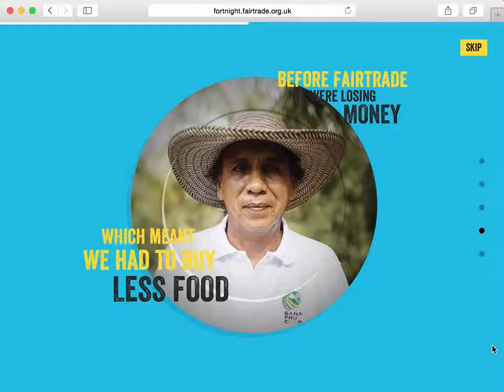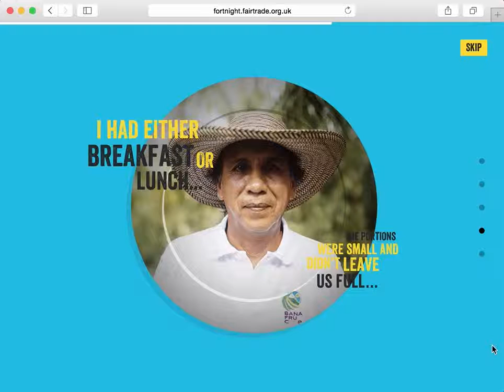Fairtrade Fortnight 2016 Website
Fairtrade Fortnight is a chance for people all across Britain to host a breakfast event or pledge to making their breakfast count, by consuming Fairtrade products. This helps to empower farmers to feed themselves and their families through the environmental, social, and economic benefits that the Fairtrade Foundation helps to provide.

What was the problem?
As Martin Luther King famously said, ‘before you finish eating breakfast in the morning, you’ve depended on more than half the world’. Despite our dependence on farmers and workers for the foods, drinks and products that we love, about 795 million people are undernourished globally.

The people who grow the food we take for granted can’t always feed their own families. Fairtrade approached The House to deliver engaging ways to highlight this problem and encourage the UK pubkic to take action helping bring Food Security to farmers around the world. Fairtrade Fortnight 2016 was born.

And how did we solve it?
A microsite for Fairtrade Fortnight was selected as the top idea to take forward, including an interactive storytelling animation. We aimed to explain the problem helping site users to truly understand the problems faced by the farmers that feed them. With this in mind, the UK public are asked to take a small, but important action to “make their breakfast count”, adding their details and having a Fairtrade breakfast. For those who need a little more detail we explain the support farmers and workers get by harnessing the power of a Fairtrade breakfast in the main site. When people are paid a fairer price, they are able to fulfil a basic human need – to put enough food on the table for the people they care about, all year round. The support from the public is shown on the UK map, feeling the British Isles with the good old teapot – connecting the UK with the world.

We are The House and we are storytellers.

We are led by Michael Murdoch and are passionate about helping businesses grow; we tell their stories through branding, moving-image and digital technology.

We dream, create and amaze. for more information.

Our dynamic team of experts love problem solving. We embed ourselves within organisations becoming partners with our clients understanding their needs inside and out.

By asking all the right questions; carefully listening to the answers, we identify the root of any business challenge to creatively solve.
With this knowledge we fearlessly explore and experiment; from concept to completion delivering head-turning design and forward thinking brand strategy.

We're entrepreneurial, collaborative and always consider how our work can strengthen brands and their bottom line, making our clients return to us again and again. We love what we do and want you to be involved.

So, if you're looking to collaborate with a truly creative agency, get in touch and tell us your story.

Dream, create and amaze.